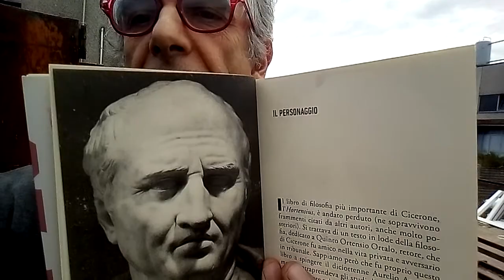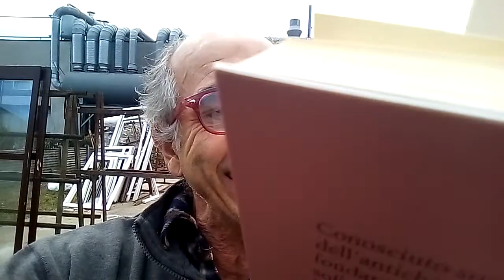(2.199)275 v.p. 282* - 87* 24°√ CICERONE COLUI CHE SA' COMUNICARE.BARMAN, ELETTRICISTA, MAGAZZINIERE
ROBERTO RADICE HA AGGIORNATO UN ESEMPIO DI CICERONE...
TRE PROFESSIONI...LA PRIMA CREATIVA...
LA SECONDA MEDIA SUDDITANZA LA TERZA MASSIMA SUDDITANZA... POCHISSIMO SPAZIO CREATIVO...